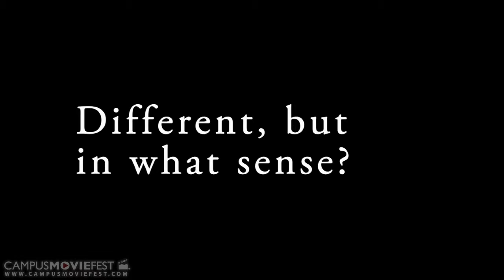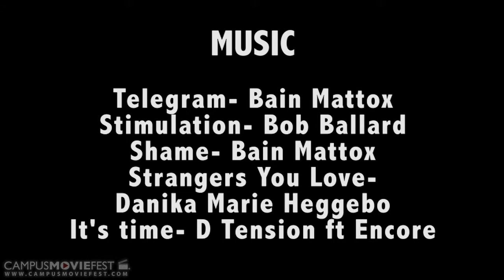Be a Panda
A university student is margined up by her fellow students due to rumors that are true. Lesson for unity and acceptance, respect and love for the diversity of life.

Created by Maryurin Isabel Santander Pena at University of Westminster in 2014 as part of Campus MovieFest, the world’s largest student film festival.

Cast & Crew:
Maryurin Isabel Santander Pena – Captain, Director, Actor, Editor
Kathleen Williamson – Cinematographer, Actor
w.miriam s. r perera – Producer, Main Actor
Md alam zaman – Cinematographer, Actor
Saeda Daud – Writer, Actor